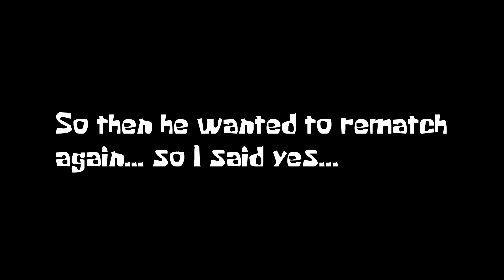I love Mortal Kombat...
Be sure to tune in to future videos if you liked this one.